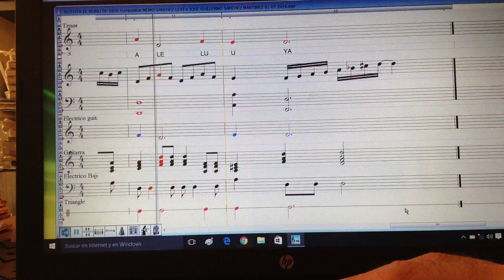ALELUYA EL REINO DE DIOS Compositor MEMO SANCHEZ LEVI